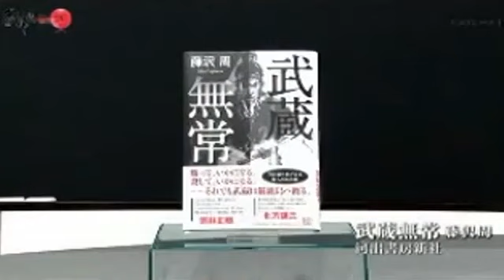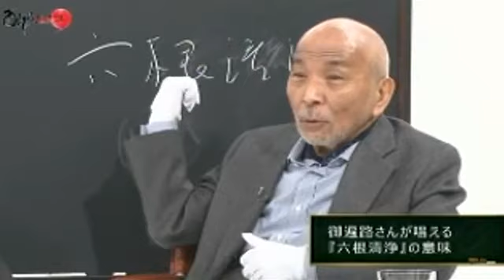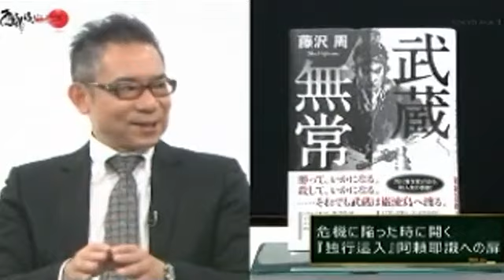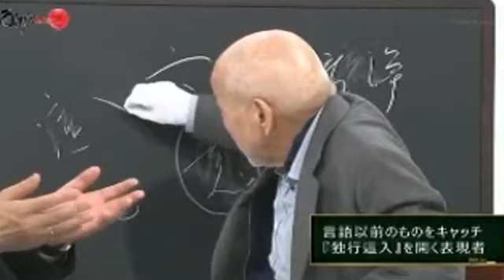2016年04月23日 西部邁ゼミナール 第374回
西部邁 今村有希 藤沢周 黒鉄ヒロシ